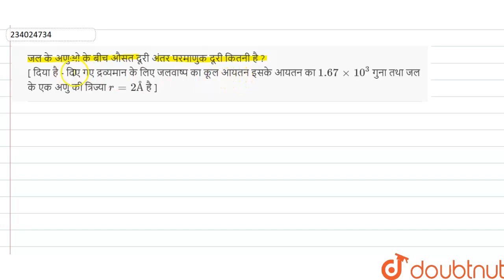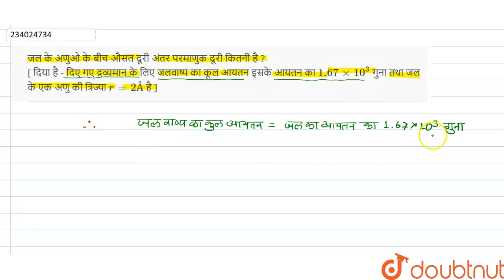जल के अणुओ के बीच औसत दूरीअंतर परमाणुक दूरी कितनी है ?[ दिया है - दिए गए द्रव्यमानके लिए जलवाष्प...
जल के अणुओ के बीच औसत दूरीअंतर परमाणुक दूरी कितनी है ?[ दिया है - दिए गए द्रव्यमानके लिए जलवाष्प का कूल आयतनइसके आयतन का 1.67 xx10^(3) गुना तथा जल के एक अणु की त्रिज्या  r = 2Å है ]
Class: 11
Subject: PHYSICS
Chapter: अणुगति सिद्धांत
Board:Madhya Pradesh Board

👉 Have Any Query? Ask Us.